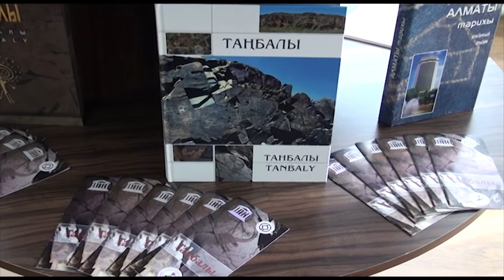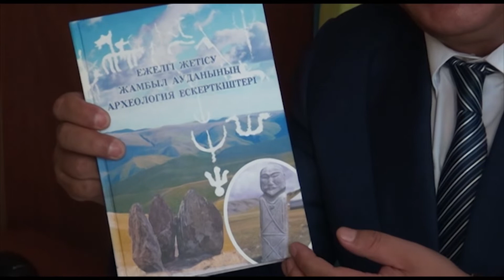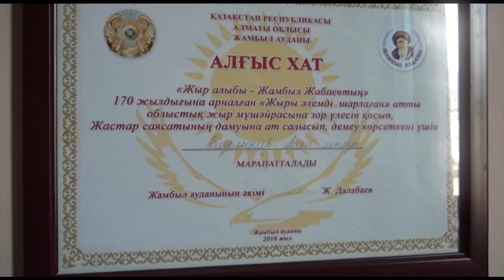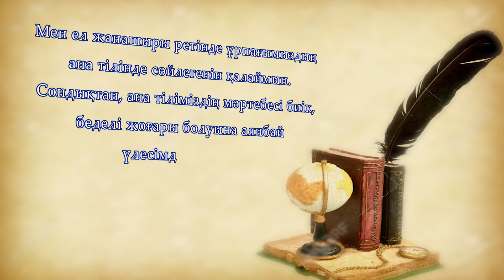Абай Садуакасұлы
Тіл жанашыры 2017